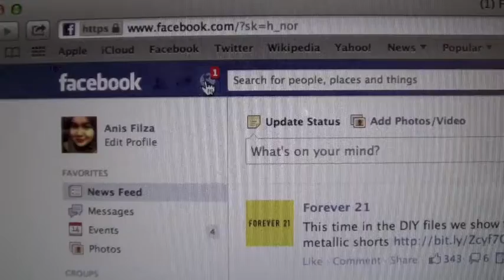Familiar Faces: Kim Strzok-Scheidegger